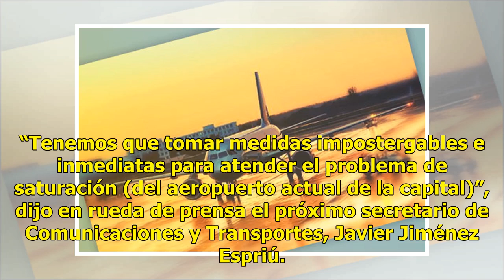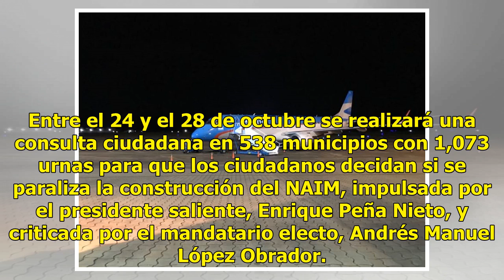Urgencia en dos aeropuertos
Medidas contra la saturación en la capital y Toluca CIUDAD DE MÉXICO (EFE).— El próximo gobierno anunció ayer la “modernización inmediata” de los actuales aeropuertos de Ciudad de México y de Toluca, que se efectuará independientemente del resultado de la consulta sobre el del Nuevo Aeropuerto Inter...